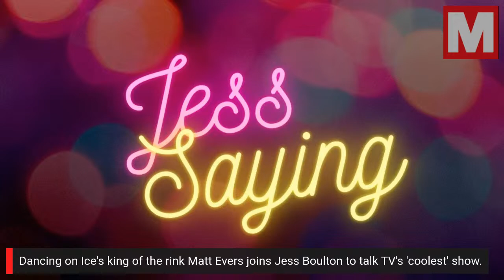Jess Saying with special guest Matt Evers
Dancing on Ice's king of the rink Matt Evers joins Jess Boulton to talk TV's 'coolest' show.